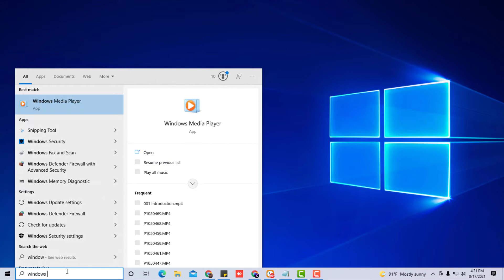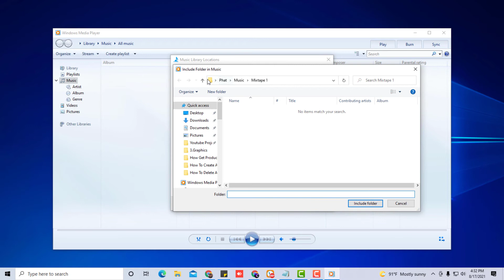How to Add Music to the Windows Media Player Library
Add songs to windows media player
Add album to windows media player
Add folder to windows media player

This tutorial will work for laptops, computers, tablets and desktops running the Windows 10, Windows 8/8.1, Windows 7 operating systems. Works for most major computer manufactures(Toshiba, HP, Dell, Acer, Asus, Samsung, Lenovo).